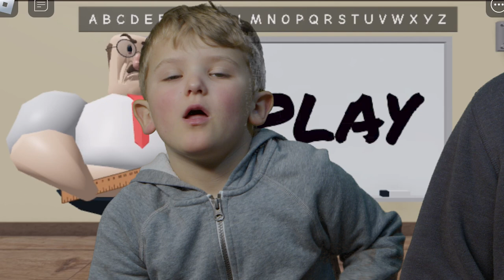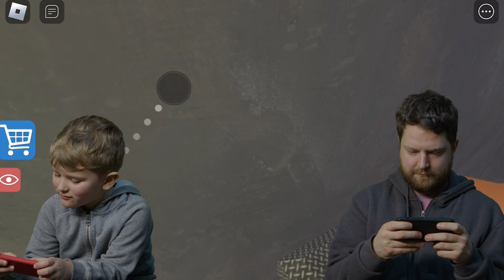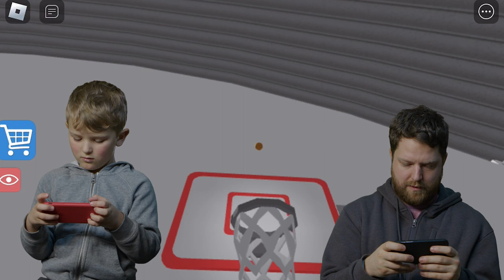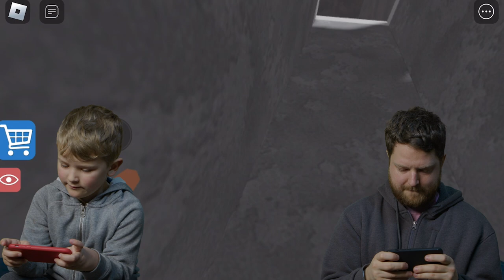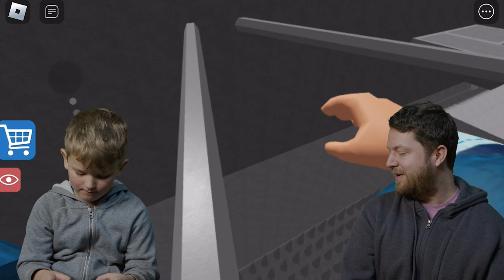ROBLOX- GREAT SCHOOL BREAKOUT! (First Person Obby) Bowie and Dad walkthough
Todays gaming video we try out the Great school breakout game on Roblox.  This is a full walkthrough of the first person obby exaping mr pickles with Bowie and dad.